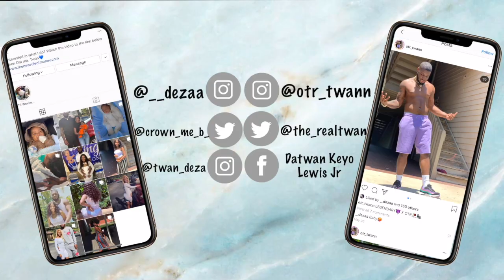7 SECOND CHALLENGE |QUARANTINE GAMES| **EXTREMELY FUNNY**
In today's video we did the 7 second challenge.

Datwan Keyo Lewis Jr.